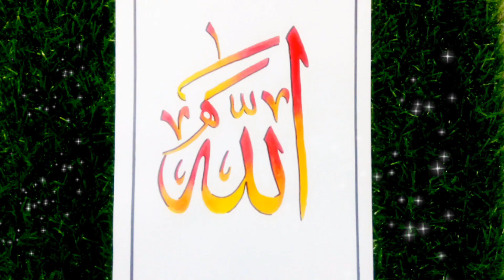Allah calligraphy | arabic | for beginners | watercolor | Ucally Arts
Allah calligraphy | arabic | watercolor | Ucally Arts

materials used:-
sketch book paper
watercolors - red and yellow
black thin tip marker

Musician: LiQWYD